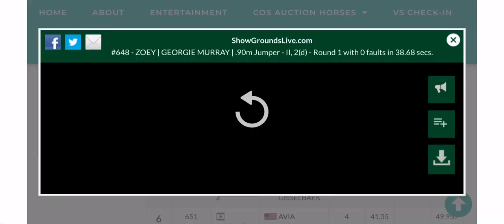Zoey .90m Temecula October 2023